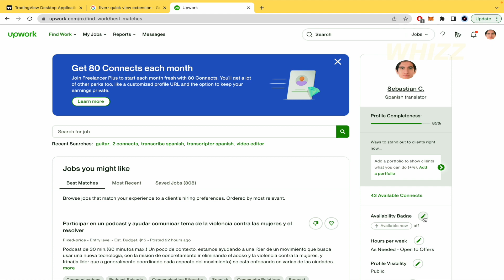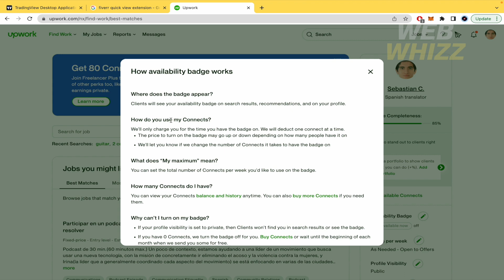How to Edit Upwork Availability Badge 2026 | Turn Upwork Availability Badge on/off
How to Edit Upwork Availability Badge | Turn Upwork Availability Badge on/off